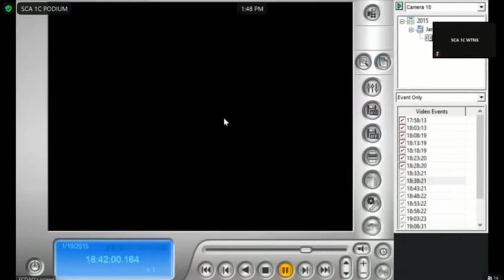Surveillance Expansion: Cop Tells Young Thug's Lawyer 'They're Constantly Installing Cameras'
Young Thug's lawyer Brian Steel cross-examined Jason Teague, a detective with the Atlanta Police Department, on Tuesday (June 4). He began by asking Teague about surveillance video because so much of his direct testimony was about surveillance videos prosecutors are using as evidence in the rackteering (RICO) conspiracy case against Thug and his five trial co-defendants and alleged Young Slime Life gang members, Rodalius Ryan, Deamonte “Yak Gotti” Kendrick, Marquiavius Huey, Shannon Stillwell and Quamarvious Nichols.

Teague testified extensively about the wide expansion of surveillance cameras in Atlanta. He helped Steel make his point that investigators didn't do enough to collect all possible surveillance video of crimes prosecutors are blaming on YSL.

Steel's main point in the cross is about the description of vehicles at the gas station and then the barbershop near where Donovan Thomas was shot to death.

09:07 Video plays